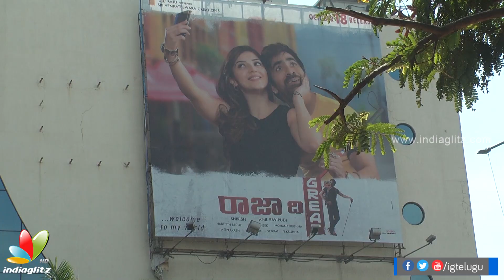RAJA THE GREAT Public Talk || Ravi Teja || Anil Ravipudi || RajaTheGreat || Indiaglitz Telugu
Ravi Teja's RAJA THE GREAT Public Talk / Public Response / Public Review. Directed by Anil Ravipudi, produced by Dil Raju, RajaTheGreat has Mehreen Pirzada opposite RaviTeja . Prakash Raj, Radhika, Srinivas Reddy and others in important roles.